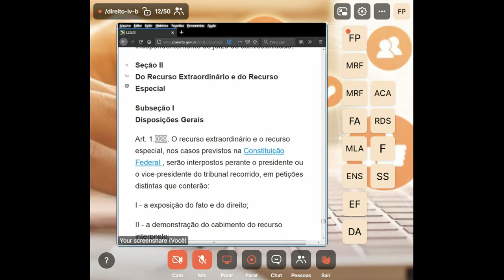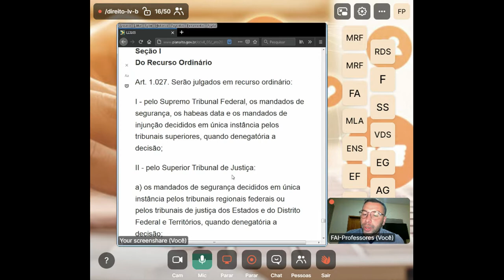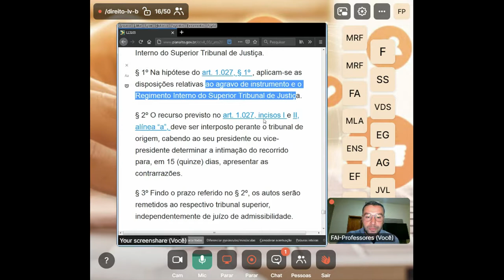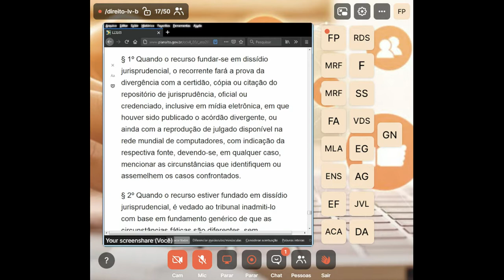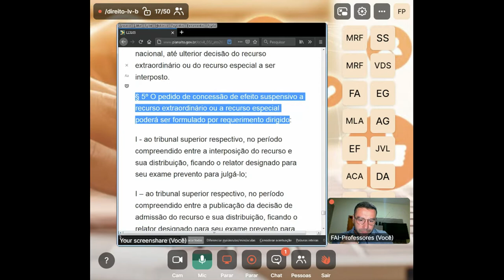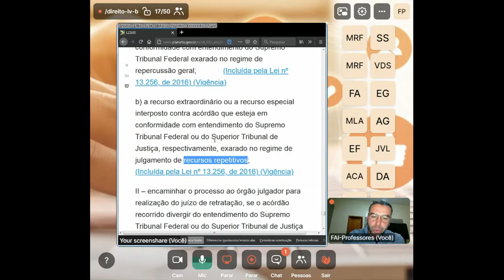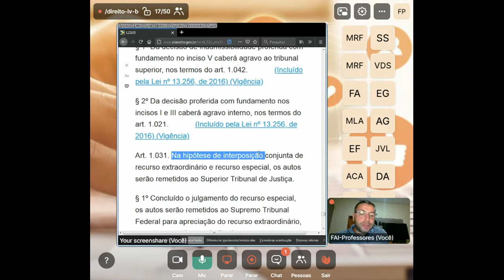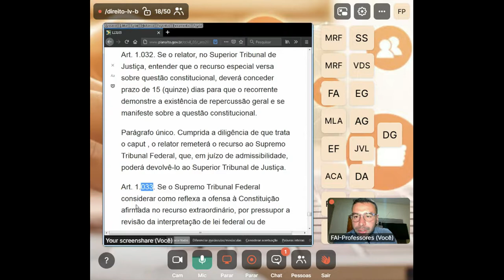Encontro de 08/09/2020 - RO, REsp e RE parte 1/2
Olá, pessoal, na data de hoje falamos sobre Recurso Ordinário, Especial e Extraordinário. Bons Estudos a todos. parte 1/2